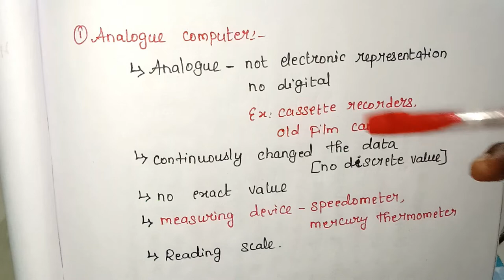TYPES OF COMPUTERS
The basic types of computer based on size, speed and data used by computer. detailed explanation with real time example